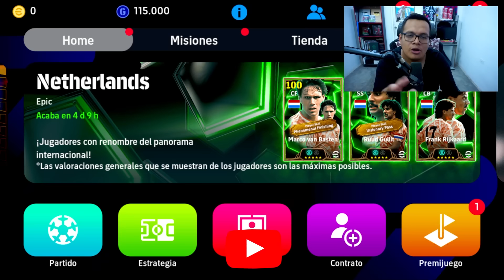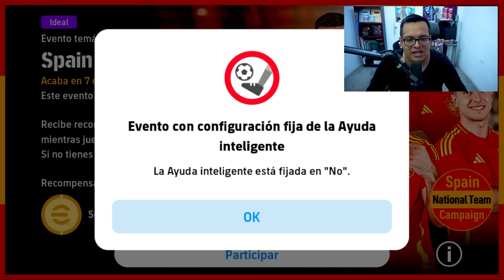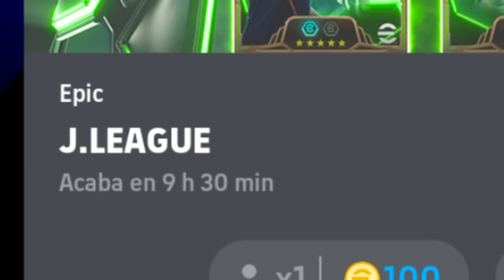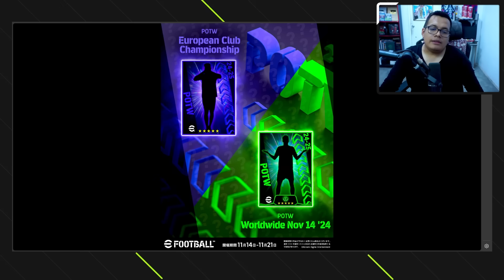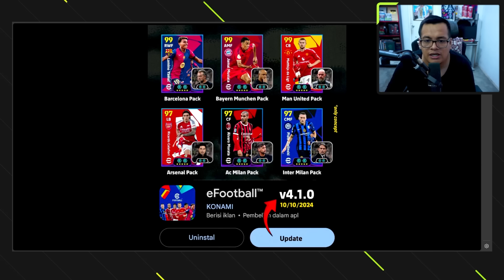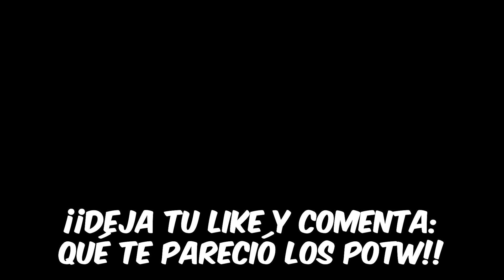🎁 LLEGA LA MSN?, NUEVOS PACK PREMIUM, POTW UCL CONFIRMADOS en EFOOTBALL (Consolas, PC & Mobile)